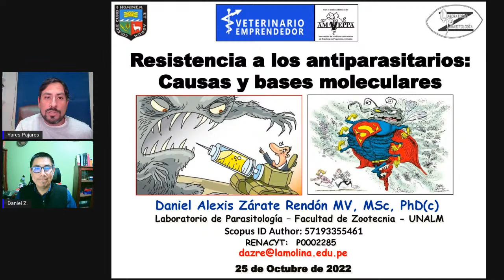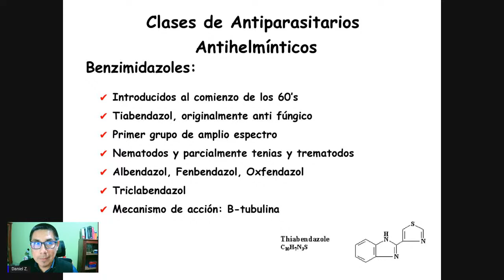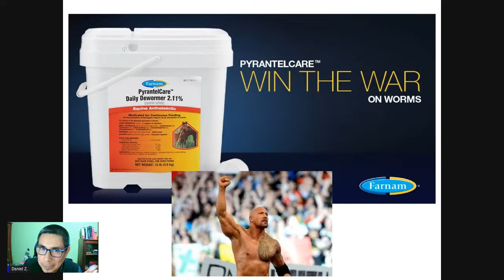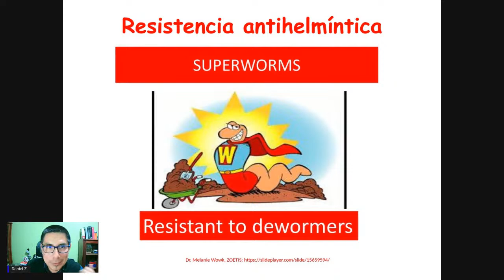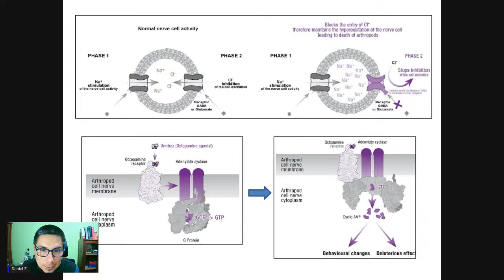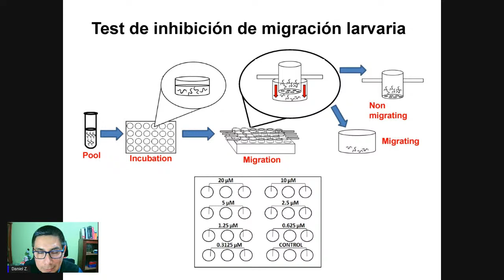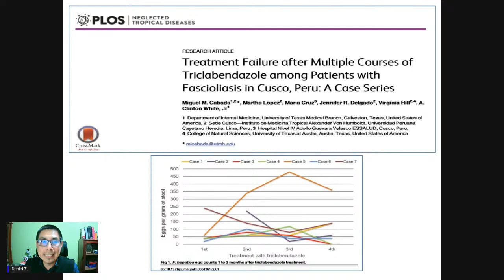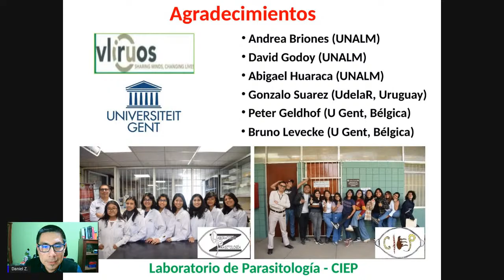🎓 Resistencia a los Antiparasitarios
Obtén el certificado de asistencia a esta capacitación con el aval de Amveppa: